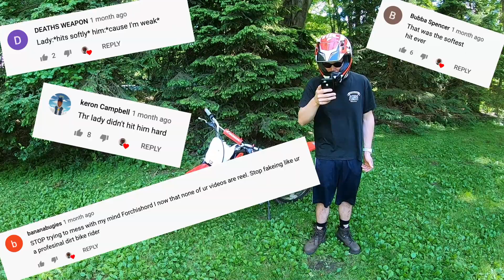How to ride a dirt bike (PROFESSIONAL TUTORIAL)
Wanna ride your dirt bike better than literally everyone else? Today I discuss expert tips how to ride your dirt bike like a pro. Please ride responsibly...